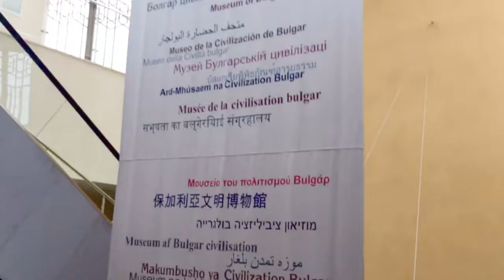Болгар: Музей болгарской цивилизации